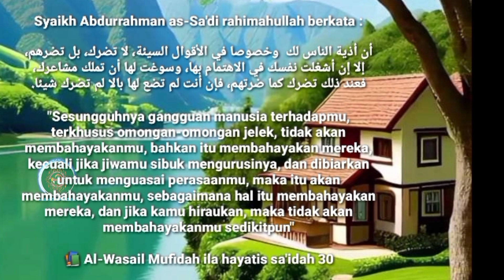RESPON KITA TERHADAP OCEHAN MANUSIA